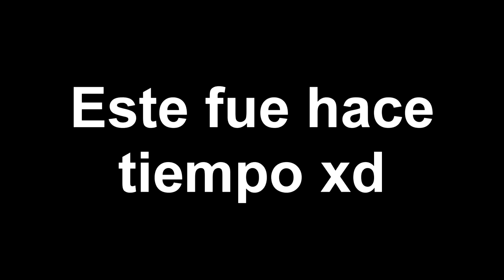Counter Strike Global Ofensive Opening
Hola chicos no tuve mucha suerte con las cajas pero estan bastante bien si os preguntais  son clips grabados en diferentes momentos :P